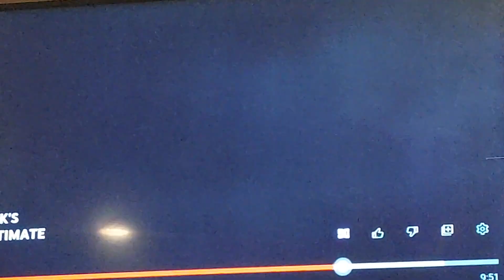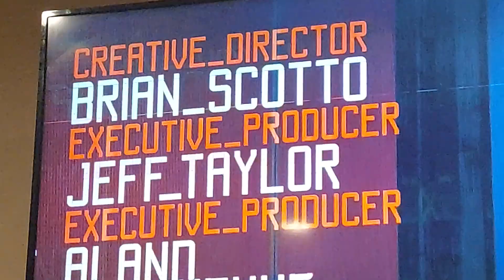In memory of Ken Block